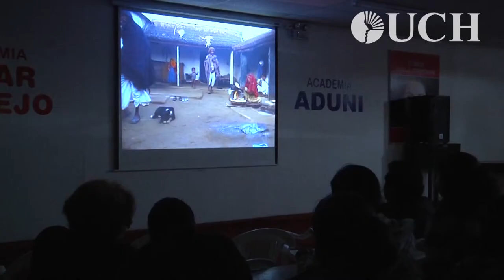CCUCH - sede VES. Festival de Cine Europeo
El Festival de Cine Europeo se presentó en el Centro Cultural de la Universidad de Ciencias y Humanidades (UCH) de la sede Villa El Salvador.  El material que se proyectó  "El corazón que ama" tuvo mucha acogida en los asistentes. El director de la película, Wouter Verhoeven, señaló que el material tiene por objetivo llegar al público juvenil y reflexionar sobre  la pobreza en el mundo.